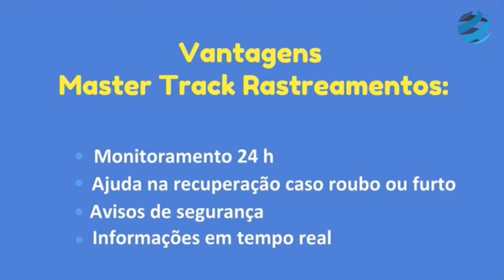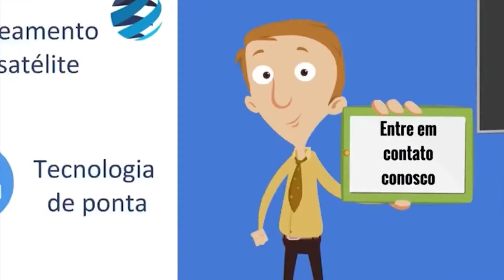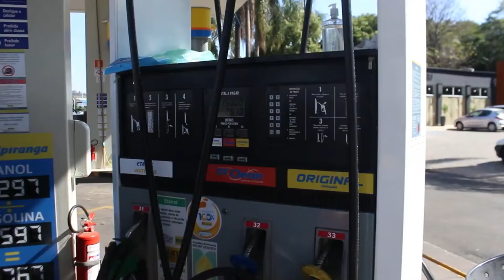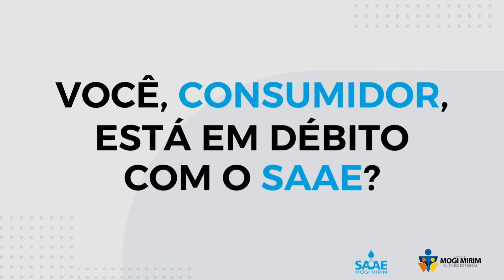Tá Na Hora! As principais informações da baixa mogiana, apresentação Rafael Bertanha 14-03-22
Venha se divertir, interagir e ficar bem informado com nossa programação diária.

Mogi Play, a única que dá um Play na Região!